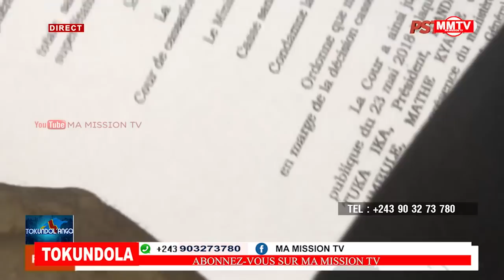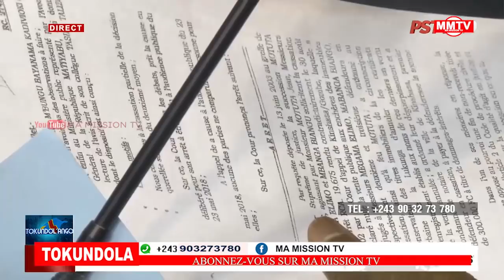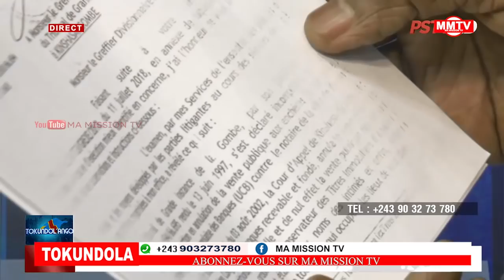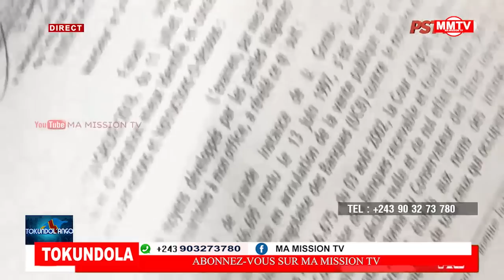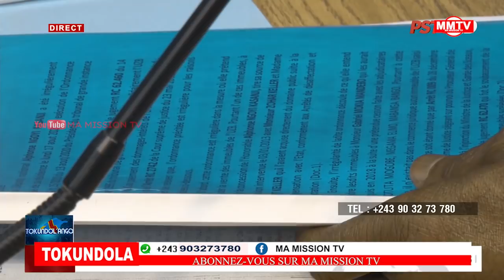🔴L'AFF MOKIA GABRIEL&NGOY KASANJI,DEMANDE A FATSHI D'INTERVENIR🤔